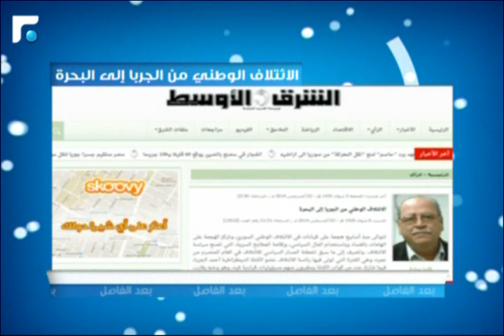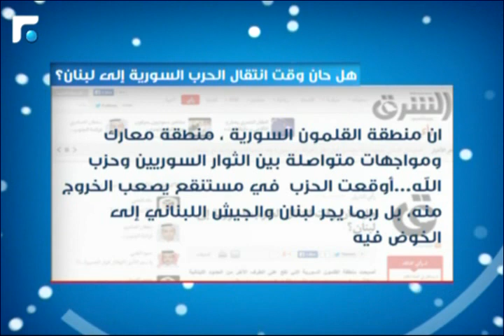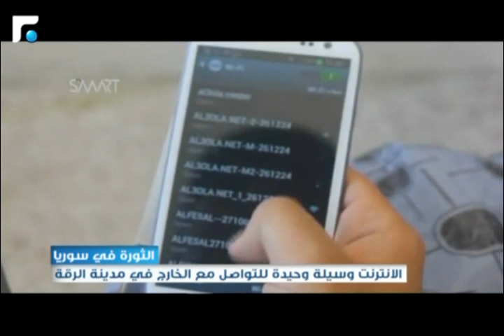سوريا اليوم 03/08/2014